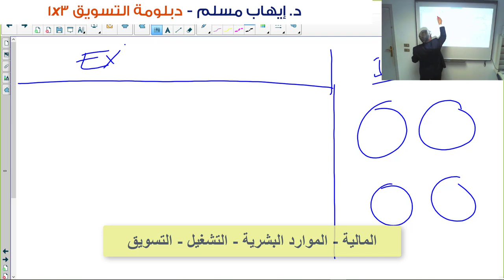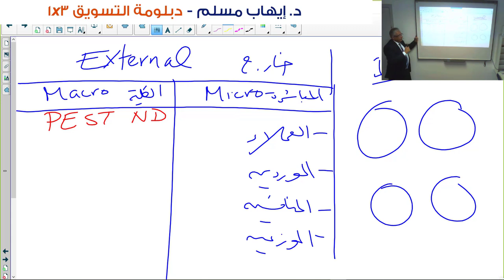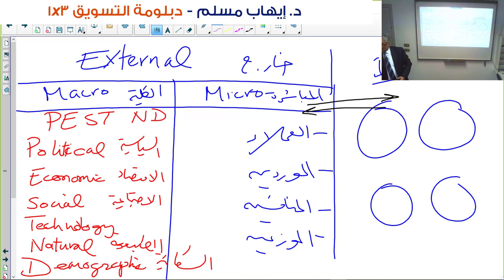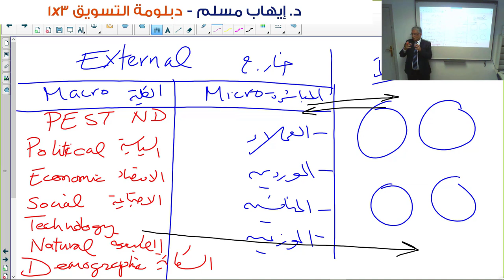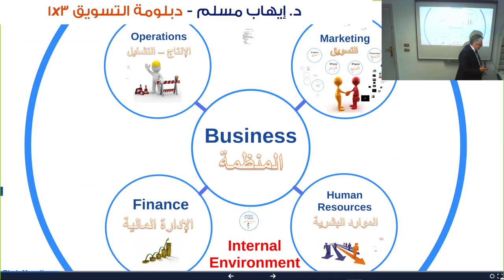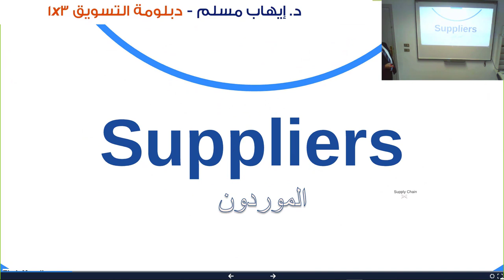علاقة الشركة بالبيئة الخارجية وما الفرق بين البيئة المباشرة والكلية؟ | د. إيهاب مسلم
للاشتراك في دبلومة التسويق 3في1
الكورس الإداري العربي الأفضل مبيعا وتقييما، كل ماتحتاج إليه في 109 ساعة. لاغنى عنه لأي مستثمر ومدير ومسوق، تحتوي على 20 كورس عملي
الفرق بين البيئة المباشرة والكلية
Micro and Macro environment

للحضور فى الكورس القادم في الأكاديمية أو للحصول على فيديوهات دبلومة التسويق 3في1 كاملة وللحصول على كوبونات خصم للكورسات الجديدة على يوديمي أرجو التواصل على واتس اب خدمة العملاء:

تابعوا قناة تيليجرام
جروب عيادة الشركات على فيسبوك